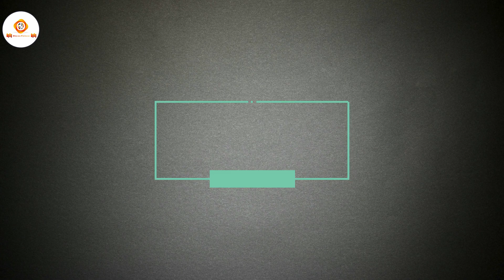1Vlog Kovai Kutralam | Siruvani falls | Coimbatore | Dharanidharan | Dharan pictures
Welcome to Dharan Pictures

This is a short Video about it that me and my friend's went to Kovai Kutralam with before the freeze time.

This BGM Present by NCS TAMIL BGM  channel

 more video's please Support and Share to your Friends.